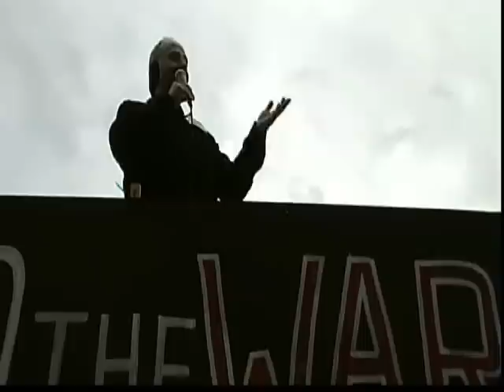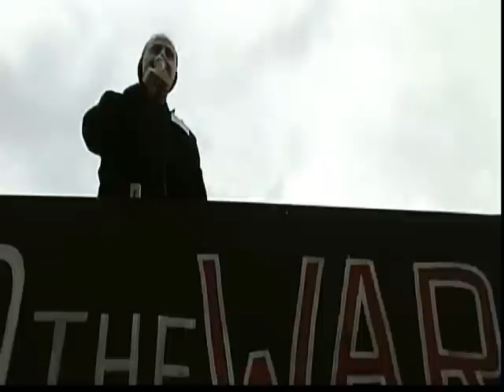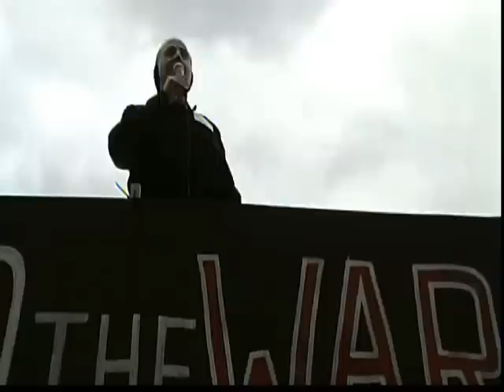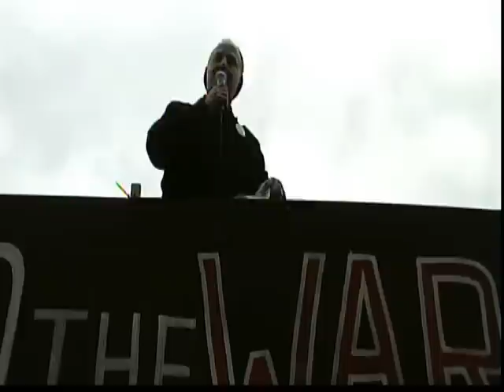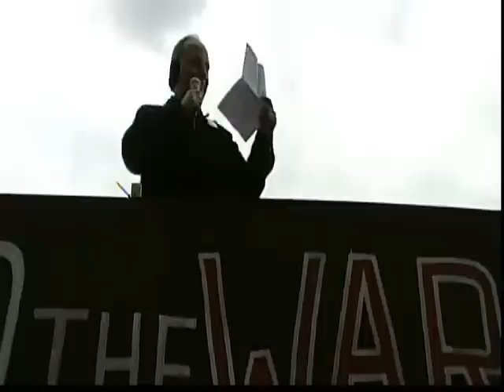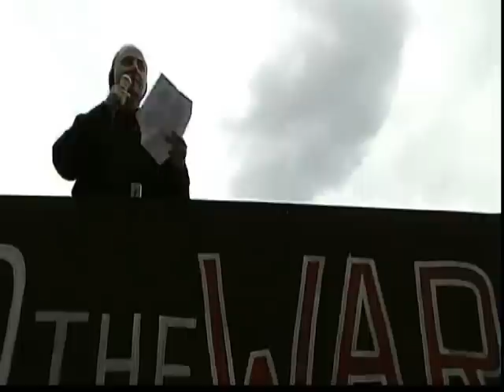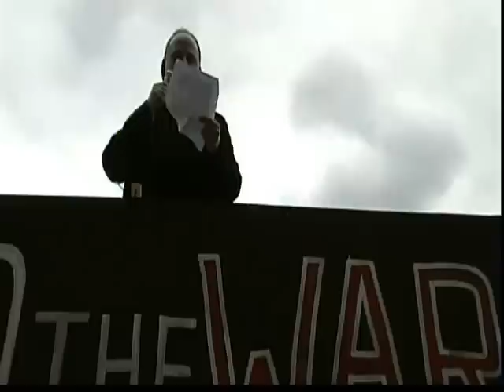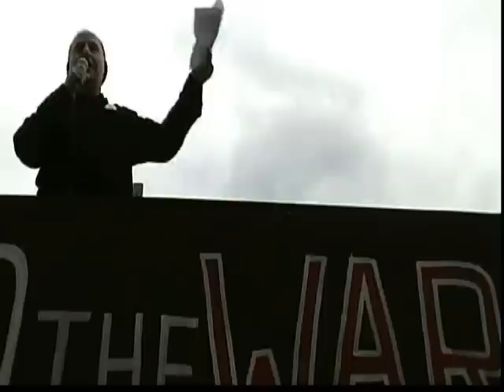Gun Rights, Peace, and Liberty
Darren Wolfe talks about peace, liberty, gun rights, and security from the point of view of arming the people to protect themselves while disarming the government. The talk was based on his opening statement at the Greater Philadelphia Thinking Society